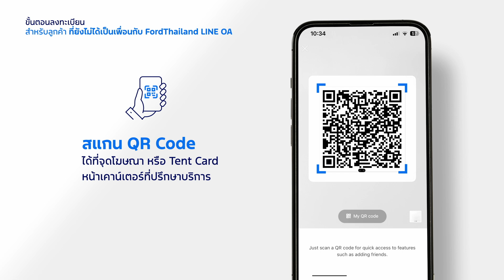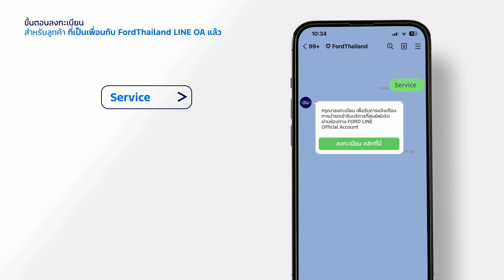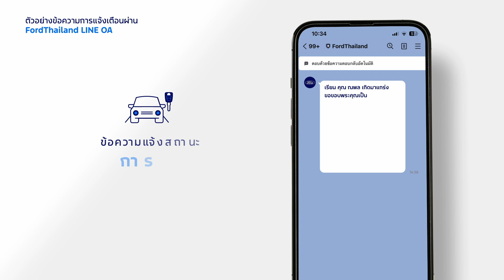ลูกค้าฟอร์ดอัปเกรด LINE OA เพิ่มความสามารถการใช้งานได้แล้ววันนี้ 💙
นำรถเข้าเช็ก รับบริการต่าง ๆ ง่ายขึ้นแค่ลงทะเบียนรับการแจ้งเตือนสถานะการเข้ารับบริการและประเมินความพึงพอใจผ่าน FordThailand LINE OA   👍
เต็มที่กับสิ่งที่ใช่ รถคู่ใจให้ฟอร์ดดูแล เป็นเพื่อนกับฟอร์ดพร้อมรับข่าวสารก่อนใครได้ที่